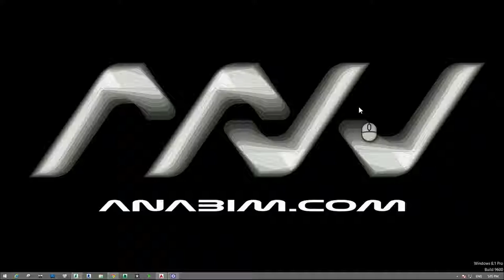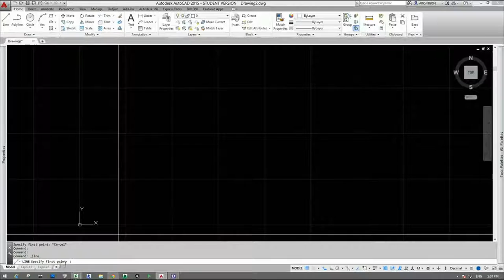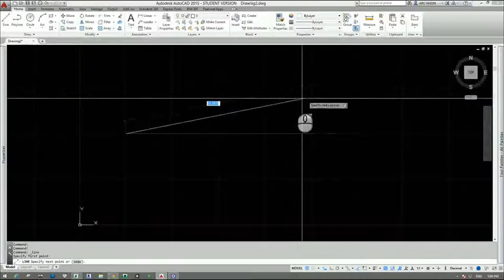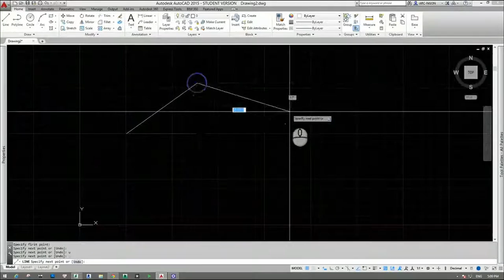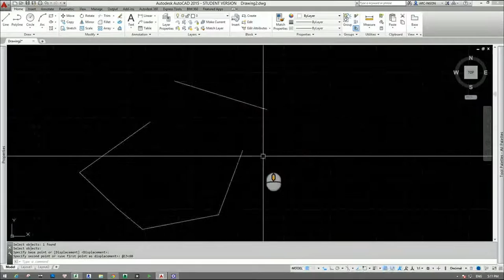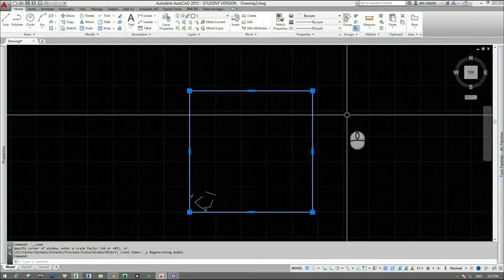[HỌC AUTOCAD MIỄN PHÍ] - Bài 3: Thao tác lệnh trong AutoCad